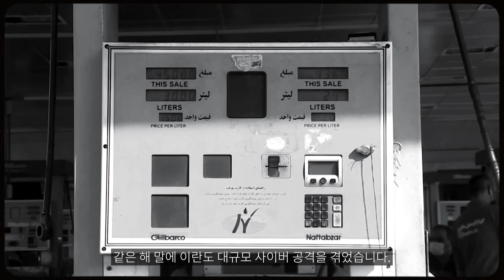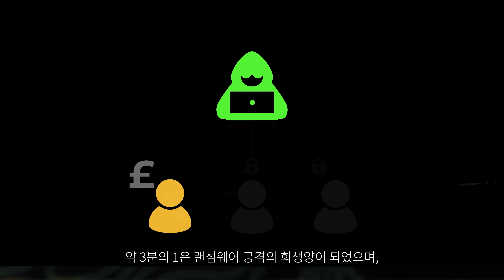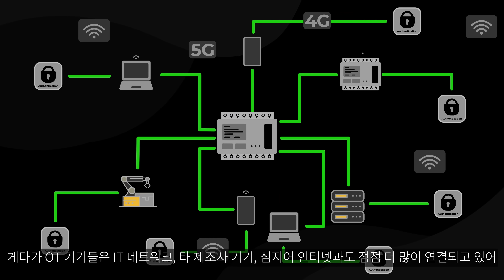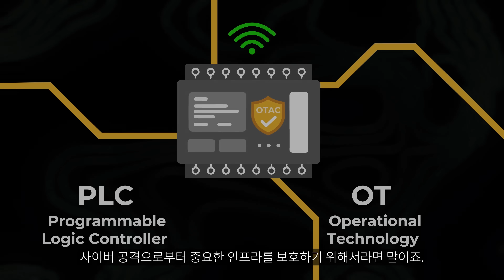전세계 산업 및 기간 시설 해킹 비상! 운영 기술 (OT) 취약점 공격 증가로 재난 경보!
오늘날 사이버 보안 위협이 커지고 있는 가운데, 운영 기술(OT)을 겨냥한 공격 사례도 급증하고 있습니다. 2023년 펜실베니아주 알리쿠이파 시의 상수도 시설과 이란의 주유소 서비스에 대한 사이버 공격은 전 세계 주요 시설의 OT 환경에서 인증 시스템의 취약점이 얼마나 심각한 결과를 초래할 수 있는지를 보여줍니다.

이와 같은 위협으로부터 벗어나기 위해 우리는 어떤 노력을 기울여야 할까요? 이번 영상을 통해 중요한 인프라에 대한 보안 위협을 사전에 차단할 수 있는 방법을 찾아보세요.